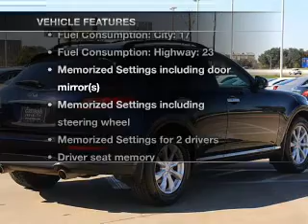2006 Infiniti FX35 - Euless TX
Year: 2006
Make: Infiniti
Model: FX35
Trim: Base
Engine: 3.5 liter 6 cylinder 24 valve
Transmission: 5-Speed Automatic
Color: Sapphire Blue Pearl
Mileage: 78776
Address:
1661 W Airport Fwy